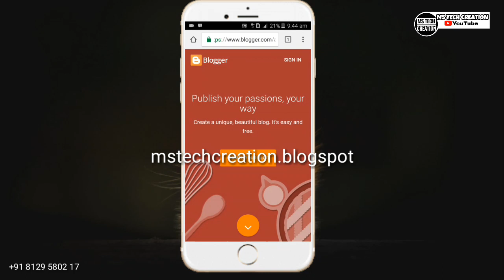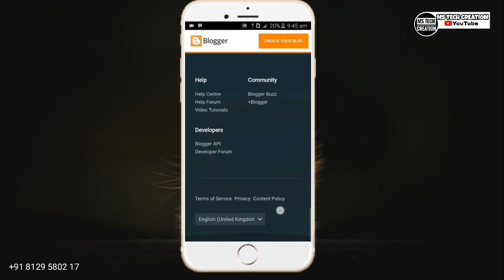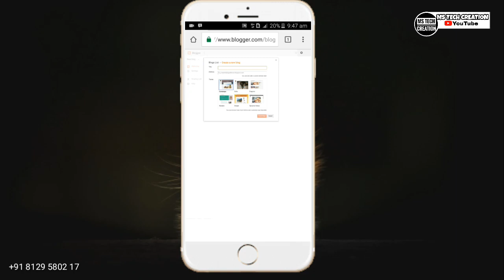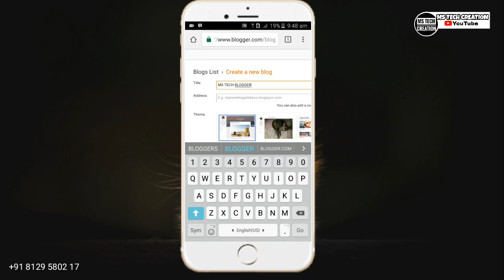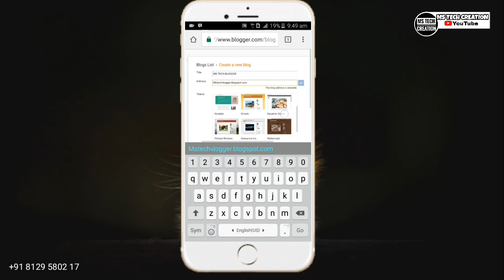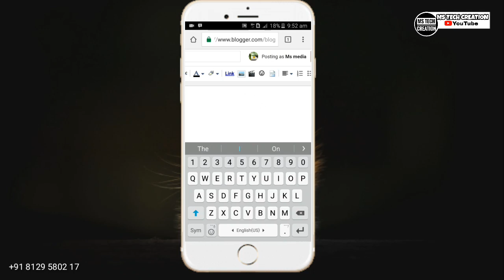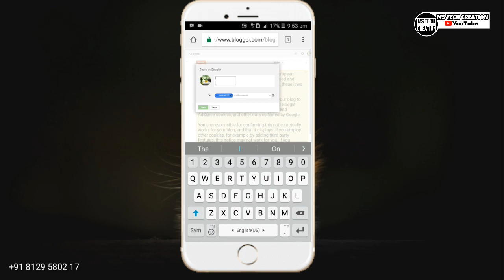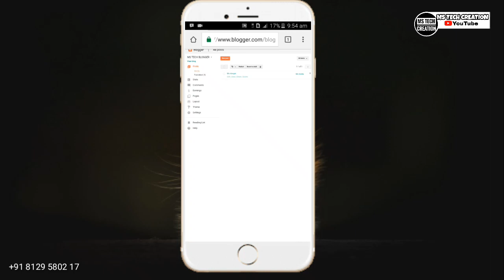How to Create Website for free using android smartphone in malayalam tutorial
How to Create Website for free using android smartphone in malayalam tutorial Blogger
website design,
website design tutorial,
websites to watch movies for free,
website builder,
website traffic,
website design tutorial for beginners,
website development,
website is down,
website design manchester,
website games,
website to watch full movies for free,
website tutorial,
website advertising how to,
website administration,
website ads,
website analysis,
website analytics,
website auditor,
website admin panel,
website auto traffic generator